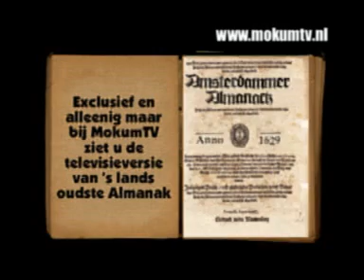Vrouwe van alle Volkeren 2005 2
Tweede deel